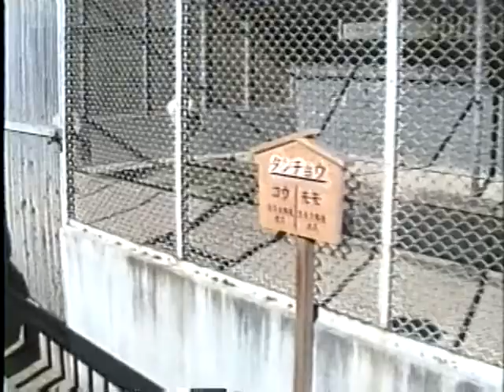岡山県 岡山後楽園 (1996年) 当時の タンチョウ (後楽園のツル)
岡山後楽園 (1996年)平成8年1月2日
岡山県岡山市北区後楽園1-5
日本三名園【偕楽園・兼六園・後楽園】
岡山後楽園は、江戸時代を代表する大名庭園の一つです。
岡山藩主 池田 綱政が家臣の津田永忠に命じて、1687年に着工
1700年に一応の完成をみました。その後も藩主の好みで手が加えられ
江戸時代の姿を大きく変えることなく現在に伝えられています。
広い芝生地や池、築山、茶室は園路や水路で結ばれ、歩きながら
移り変わる景色を眺めることができるよう工夫された回遊式庭園です。
全長約640mの「曲水」が園内を巡り、池や滝になって優れた水の景色を作り上げています。

倉敷美観地区 (1996年)平成8年1月2日
白壁の蔵屋敷、なまこ壁、柳並木など、趣ある景観が楽しめる
倉敷美観地区。伝統的な建物が作り出す町並みや、倉敷川沿いの
レトロモダンな風景が、世界中の人を魅了し続けています。

国民宿舎シープラザ牛窓
岡山県瀬戸内市牛窓町牛窓2853番地
平成8年(1996年1月2日.3日)二泊三日連泊
当時 お正月料金 一泊二日大人16,500 子供13,500
宿泊の翌朝 朝食時に阪神タイガースのロゴ入り升酒を振る舞われて
飲み干した升を記念に持ち帰る
シープラザ牛窓は少し高台に位置し見晴らしの良い環境と情緒のある
港町でエーゲ海と謳われるほど夏は見晴らしも良くもっと賑わう
国民宿舎シープラザ牛窓は1965（昭和40）年12月15日に設立
阪神電気鉄道株式会社の子会社牛窓観光開発株式会社経営の施設を
国民宿舎として指定したもの。1970（昭和45）年4月築造。
1987（昭和62）年4月増改築。2005（平成17）年1月10日を以って閉業